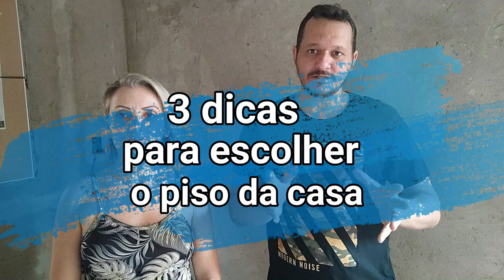Dica para comprar piso e revestimento.Dica para não errar na escolha do piso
Neste vídeo vou te mostrar 3 dicas para escolher o piso da casa.
Além das metragens você vai precisar decidir que tipo de superficie-polida ou acetinada,cores e custo beneficio na hora da compra.
Eu e a Erica levamos essas ideias em consideração para a escolha dos pisos e revestimentos da nossa casa e em breve mostraremos tudo que escolhemos pra vocês.
Então não perca a continuação da websérie A Casa do O azulejista.